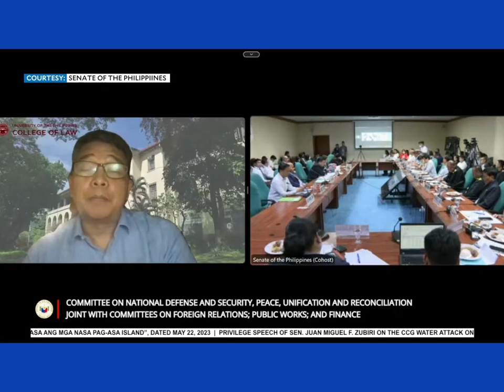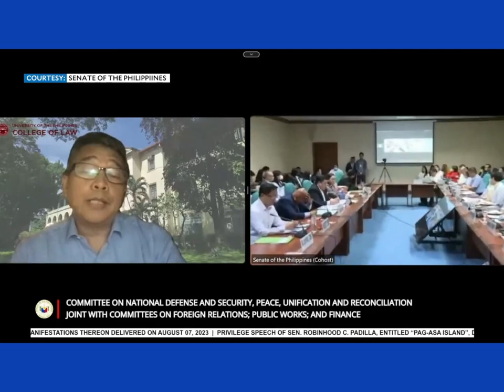US Navy Hind Kailangan sa West Philippine Sea I Ayon Kay Sen. Padilla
US Navy Hind Kailangan sa West Philippine Sea
The Philippines doesn't need US help in the West Philippine Sea Ayon Kay Sen. Padilla
Master of Marine Management Lawyer Nagsalita na regarding sa West Philippine Sea